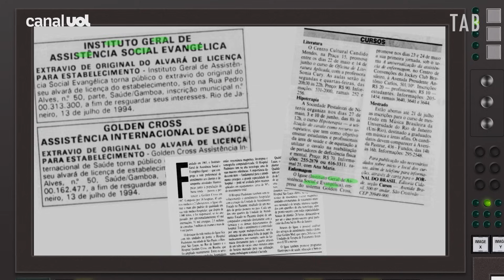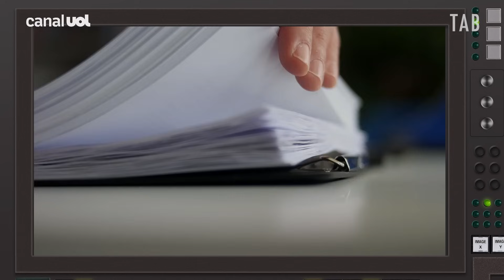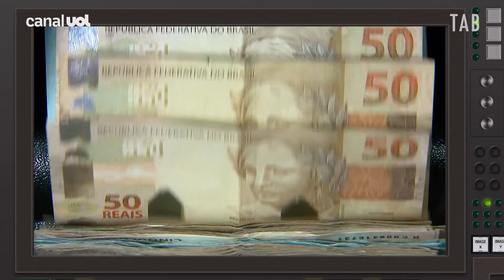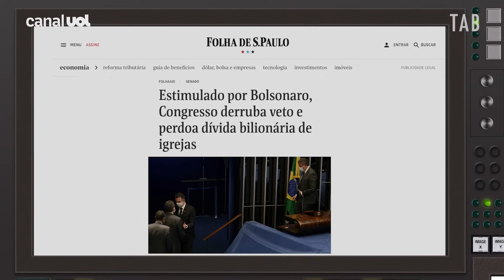Igrejas devem mais de R$ 2 bilhões para cofres públicos: conheça as 5 mais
As igrejas devem mais de R$ 2 bilhões de reais pros cofres públicos. E mesmo havendo milhares delas pelo Brasil, só cinco são responsáveis por 70% dessa conta. São elas: Instituto Geral Evangélico (R$ 606,3 milhões); Ação e Distribuição (R$ 418,6 milhões), Igreja Mundial do Poder de Deus (R$ 201,6 milhões), Igreja Internacional da Graça de Deus (R$ 89,2 milhões), Convenção das Igrejas Ev. Assembleias de Deus (R$ 55,2 milhões). Além disso, o governo deixou de cobrar mais de R$ 1,2 bilhão em impostos. Ou seja: a cobrança foi suspensa antes mesmo de entrar para conta da dívida.